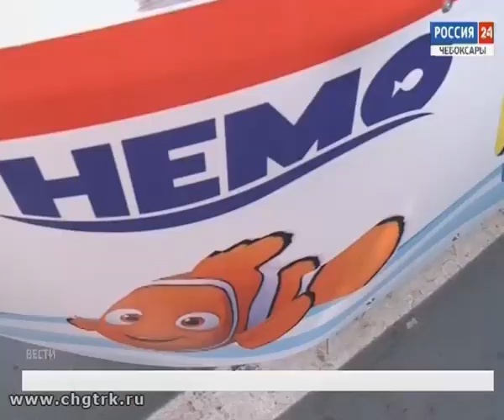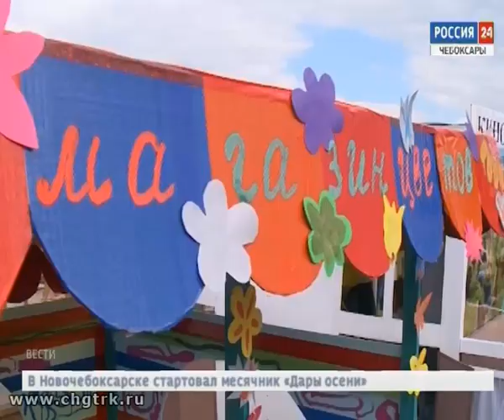Спортивный, семейный, дружный, креативный: 549-й день рождения Чебоксары отметили ярко, шумно и весе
Наверное, уже можно сказать, что 549-й день рождения Чебоксары отметили ярко, шумно и весело.